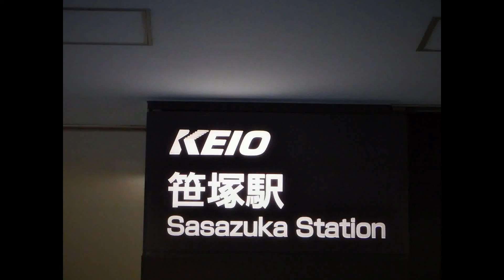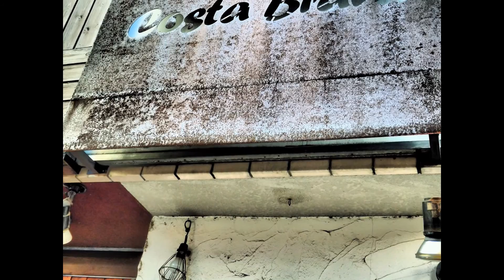マイ スライドショー２１４作目「ＪＡＰＡＮ ＶＩＥＷ（１０５）ＴＯＫＹＯＫＥＩＯＳＡＳＡＺＵＫＡ ＳＴＡＴＩＯＮＳＯＵＴＨ京王線笹塚駅界隈」ＭＩ－ＬＩ ＬＩＵ